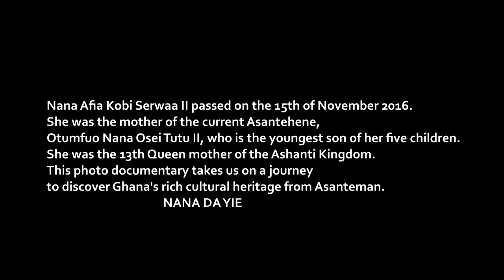NANA AFIA KOBI SERWAA AMPEM II,13TH QUEEN MOTHER OF ASHANTI KINGDOM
Nana Afia Kobi Serwaa Ampem II, the Asantehemaa, female ruler of the Asante nation passed on the 15th of November 2016.She was the mother of the current Asantehene, Otumfuo Nana Osei Tutu II, who is the youngest son of her five children. She was the 13th Queen mother of the Ashanti Kingdom. This photo documentary takes us on a journey to discover Ghana's rich cultural heritage from Asanteman.   NANA DA YIE ..!!!